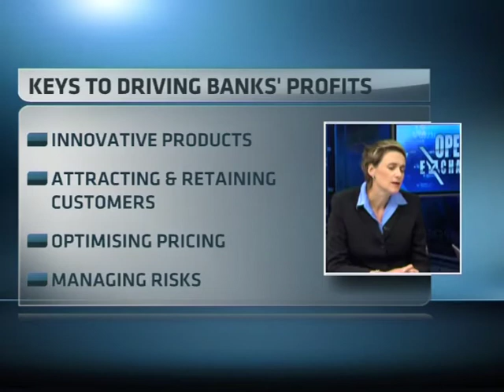Next Generation Banking with Jean van der Colff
In the last few years banks around the world have experienced a more challenging market. Here to outline some of the ways in which banks can remain competitive is Jean van der Colff, Banking Executive Director from Accenture SA.